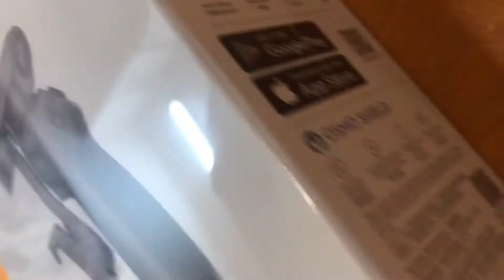DJI OSMO 3 gimbal, unboxing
On Christmas Day, unboxing DJI OSMO Mobile 3 gimbal..